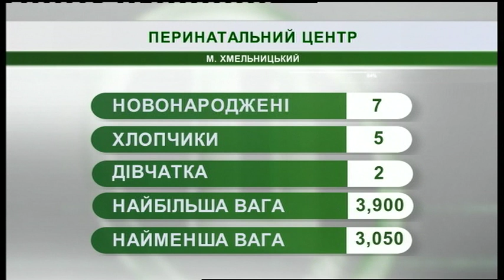10.06.2019. Новини. 07:30